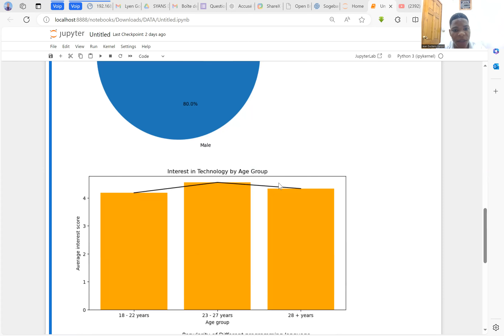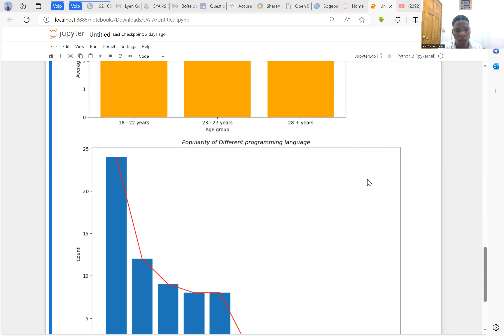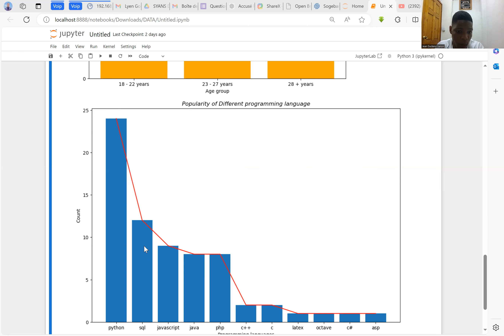Analiz sondaj sou Langaj Pwogramasyon ak Jean Duckens Sannon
📚 Fòmasyon: Syans & Analiz Done
👨‍🏫 Patisipan: Jean Duckens Sannon
💻 Pwojè: Enterè sou langaj pwogramasyon

🔍 Nan kad pwojè sa, li te itilize anpil zouti tankou numpy, pandas, matplotlib pou l te kapab byen fè analiz sondaj li a